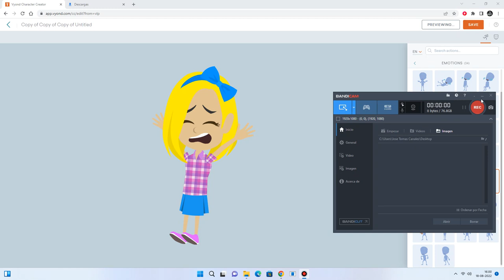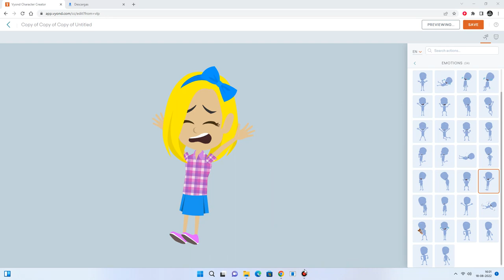Im Back Use Windows 11 22H2